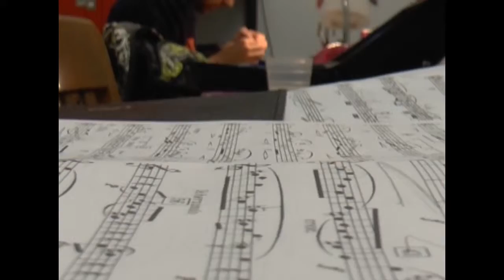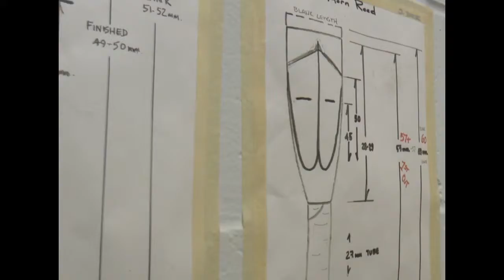A mother and an oboe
This is the story of Sarah Baier a UIUC music student. within this video contains the story of why she chose to go into music education as well as her first encounter with the oboe. this is not meant to be used for acquiring funds of any kind, only education purposes. enjoy!